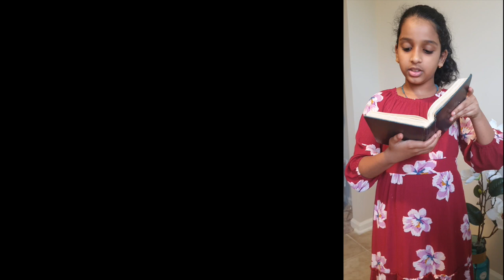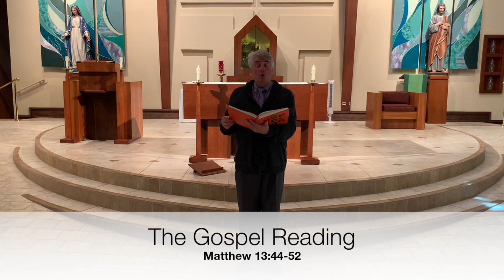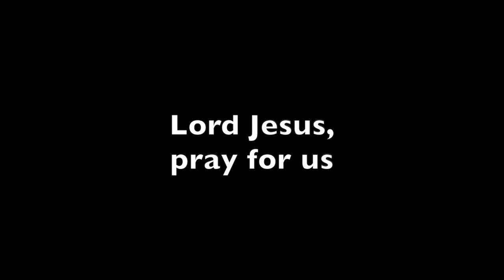Children's Liturgy of the Word | 17th Sunday in Ordinary Time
Today Kathy and Eric look for The Treasure of Heaven.  And  they discover what King Solomon wanted more than anything else in the world.  Special guest reader, Avantika, returns for another beautiful rendition from the day’s readings.  New feature at the end of this video, our first ever “Blooper” reel!